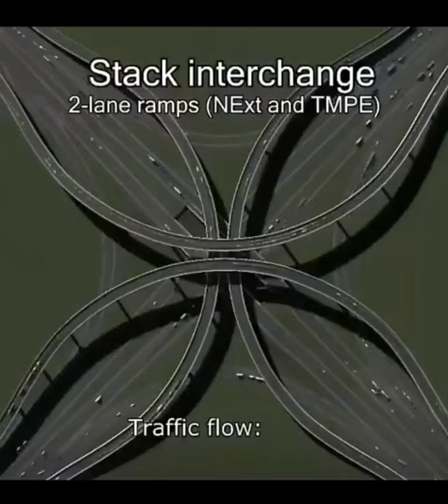Several types of commonly used interchanges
Diamond interchange: This type of interchange has two loops and four ramps connecting two intersecting roads at moderate to low traffic volume.

Cloverleaf interchange: This type of interchange has four loops connecting two intersecting roads at high traffic volume with ample land available.

Partial cloverleaf interchange: This type of interchange has two loops connecting two intersecting roads at high traffic volume with limited land available.

Stack interchange: This type of interchange has two levels, with ramps on the upper level and through roads on the lower level, connecting two intersecting roads at very high traffic volume and limited land availability.

Turbine interchange: This type of interchange has three levels, with ramps on the upper and middle levels and through roads on the lower level, connecting two intersecting roads at very high traffic volume and limited land availability.

Roundabout interchange: This type of interchange is a circular intersection with traffic flowing around a central island, connecting two intersecting roads at moderate to low traffic volume.

Diverging diamond interchange: This type of interchange has two diamonds that diverge and cross each other, allowing efficient traffic flow between two intersecting roads at moderate to high traffic volume.